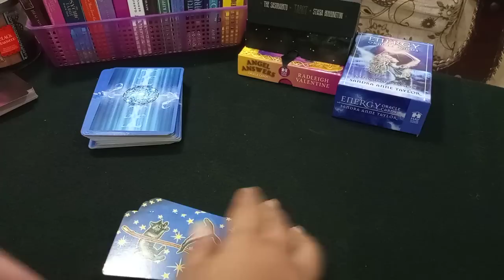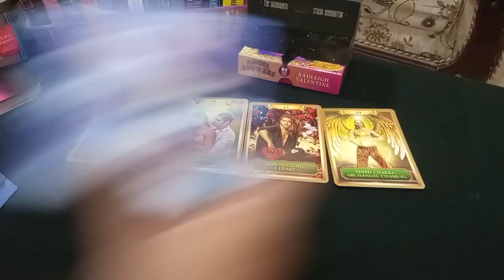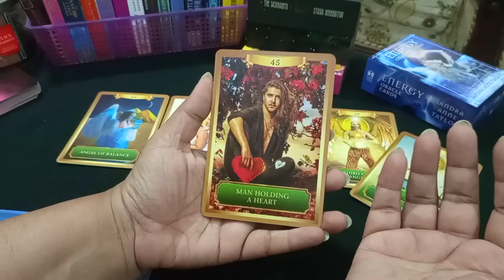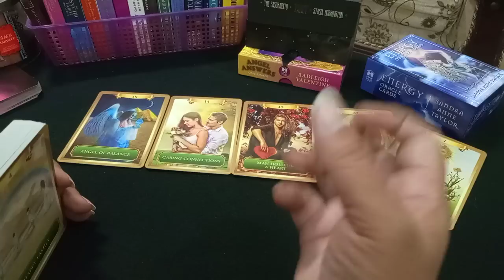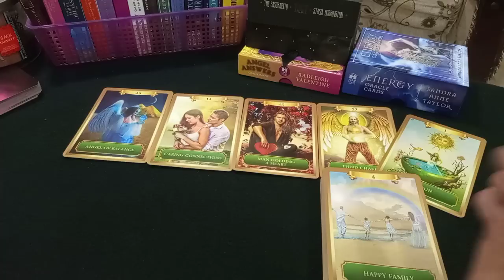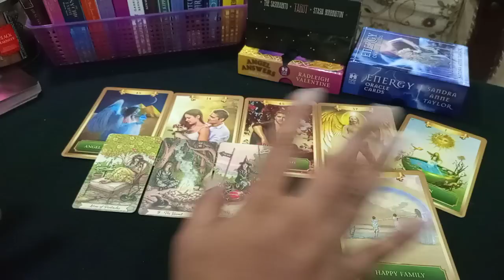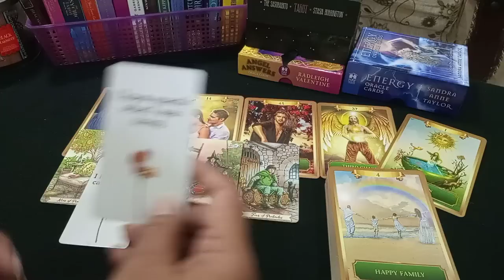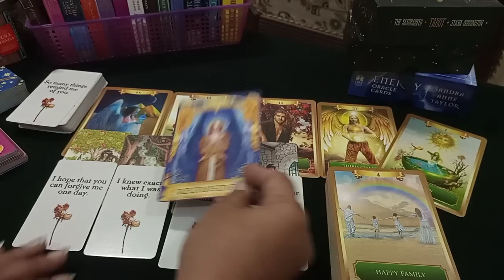💖EXTRA MARITAL AFFAIR 💖| AN AMAZING NEWS AHEAD🧿|YES NO ANSWER 🤗extramaritalaffair